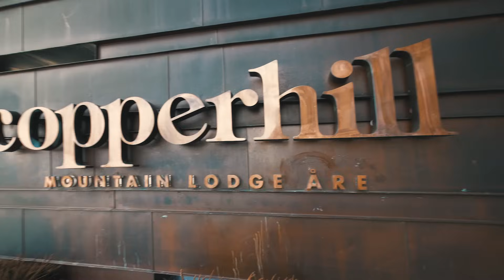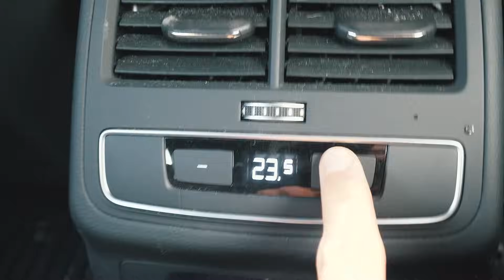WE CAUSED A MAJOR RESCUE OPERATION! | VLOG² 10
Activate Swedish subtitles for translation from Swedish to English!

Songs :
Classical Light Uptempo 18 - Magnus Ringblom
Struck By You (Elphick Remix) (Instrumental Version) - Simon Gribbe